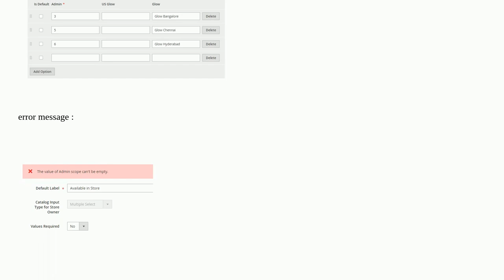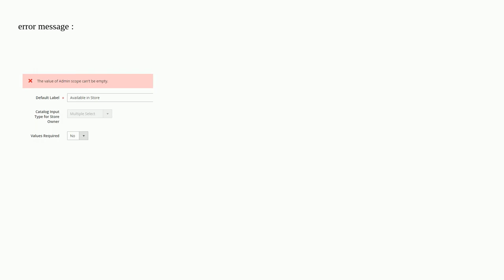Magento: The value of Admin scope can't be empty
The value of Admin scope can't be empty

A special thanks goes out to the awesome community

  attributes magento2.4.5